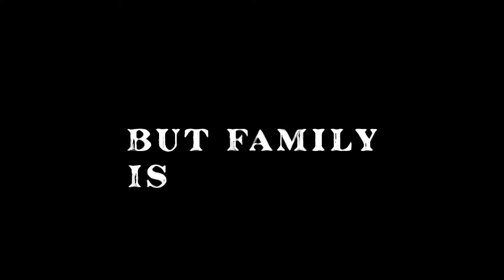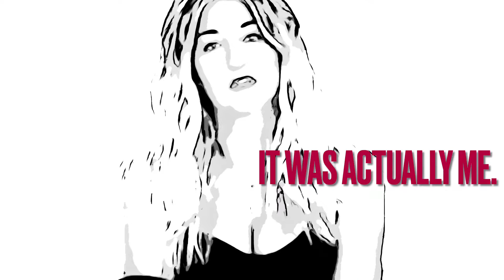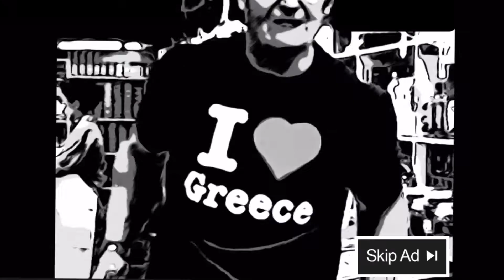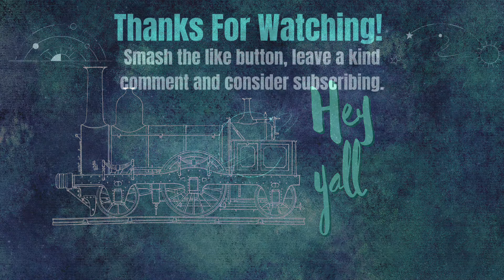Catchin’ Up With The Calhouns ⭐️🔷KARDASHIAN INSPIRED PARODY WITH THE CALHOUN TOUCH🔷⭐️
As my sanity sinks deeper into the bog of sadness….

Not really, but there’s not much else to do right now that brings me much joy. If I can’t be outside in nature, the next best thing is to create pointless parodies. I find them funny, maybe you will too. I have been told I have a bizarre sense of humor, but it’s also a coping mechanism. I’ve had to use humor to keep it together. Speaking of coping, I am currently working on a video about toxicity in the world of social media, and my personal experiences that almost unalived me. Let’s try being good to one another. Isn’t there enough awful stuff going on in the world?

This video makes fun of the family that’s famous for being famous….whatever that means. I even created ads, lol using my strange and wondrous creative noggin. Apps I used are the Reface App, iMovie, and Pic Collage.

The Calhoun characters were created by yours truly and my son. We have a crazy sense of humor, and God blessed me with a child who is as pleasantly bizarre as I am.

Trolls will be banished to the Forest of Perpetual Torment.